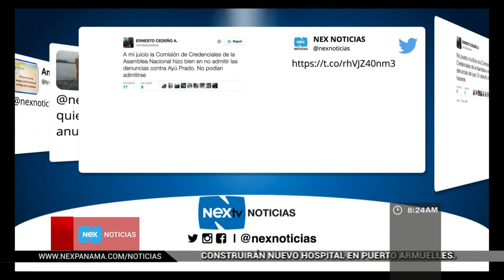Ningún miembro de la comisión tiene copia del expediente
La diputada Zulay Rodríguez afirmó que había vaticinado lo que finalmente sucedió con las denuncias contra el magistrado Ayú Prado, insinuó que todo estuvo preparado con mucho tiempo.